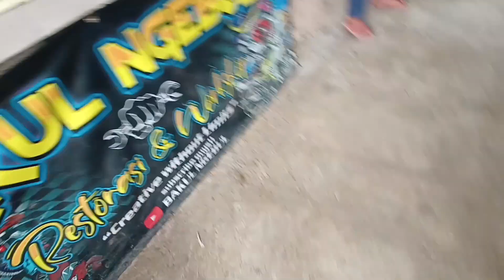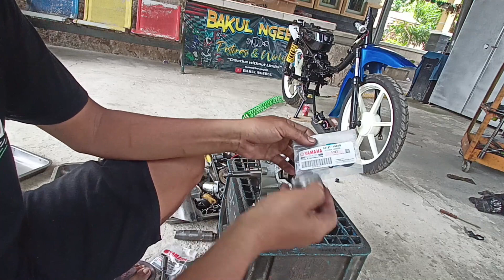cek up seal set,kabel body yamaha alfa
semangat truss kang
semoga kita semua sehat selallu